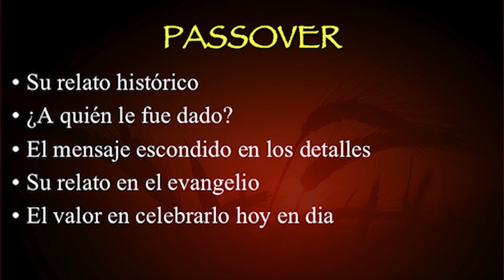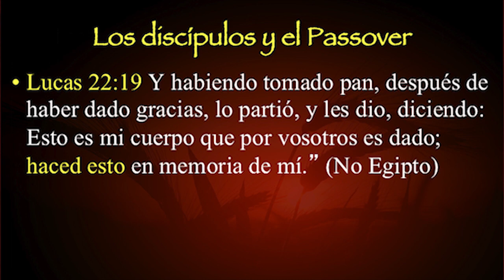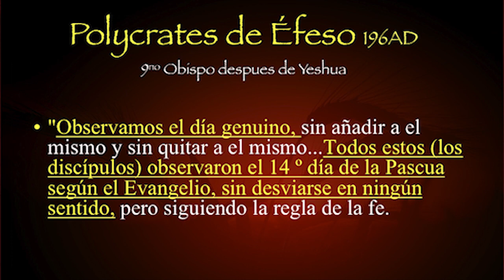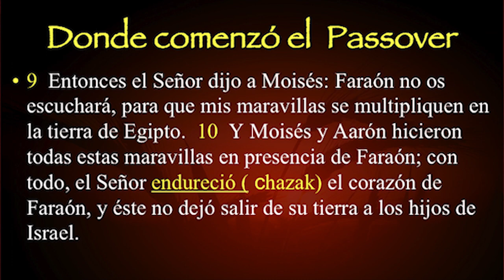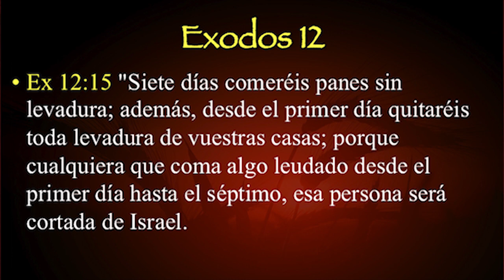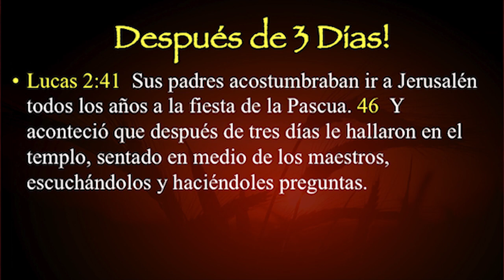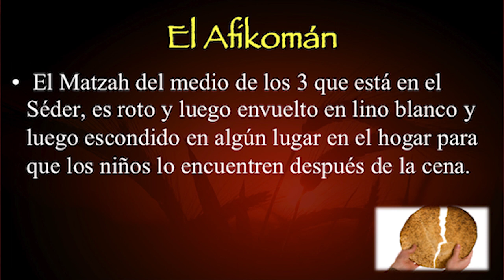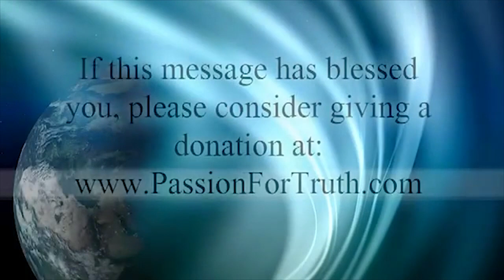Pascua/Pésaj - parte 1 - El Calendario Profético de Dios - Ministerio Pasión por la Verdad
Jim nos enseña sobre los aspectos básicos del Passover/Pascua durante este servicio. Esta enseñanza es muy útil para todos aquellos que quieren conocer las razones del por qué celebramos Pascua/Passover así como algunos muy importantes significados espirituales detrás de ella.
Jim llama a este mensaje la parte poco profunda de la piscina sobre este tema. Parte 2 sobre este tema nos coloca en el extremo profundo, y va através de la línea de tiempo y lo que realmente estaba sucediendo en el primer Passover/Pascua en el Éxodo. Manténgase sintonizado!